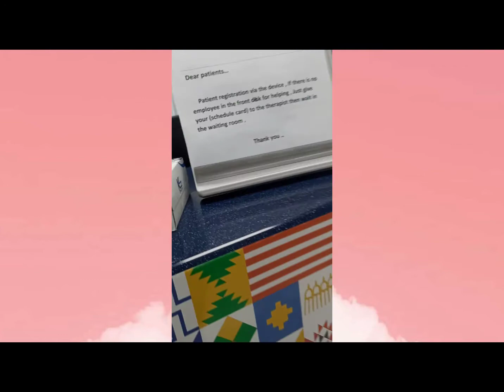Inday Ng Dammam vlog.Kuwento Ng Isang ofw buhayabroad🇸🇦under go radiation therapy Cancer patient ..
undergo radiation therapy